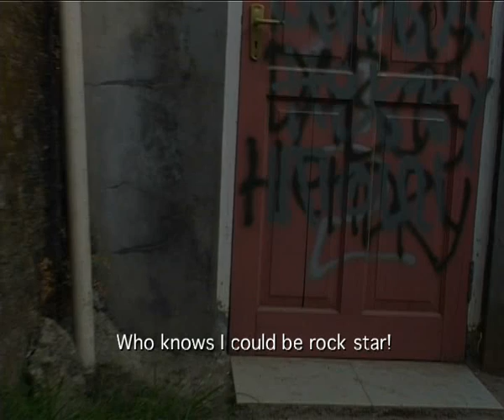Jalan Tak Ada Ujung (The Endless Step)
Maulana M. Pasha
2006, 6 mins 23 secs, 4:3, color

Ketika arah dan alamat tidak lagi pasti, ketika petunjuk dan arahan mengajak anda berfantasi akan lokasi. Tidak ada patokan pasti, berjalan dalam sebuah labirin kota.

Video pertama Maulana M. Pasha ini merupakan salah satu video yang cukup fenomenal dalam ranah filem pendek dan seni video di Indonesia. Video yang merupakan hasil dari proyek Videopoem yang digagas oleh Forum Lenteng pada tahun 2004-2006 ini menampilkan fenomena kota dengan pendekatan mata kamera video yang berbeda dari bayangan visual naratif. Pada tahun 2007, Jalan Tak Ada Ujung menerima penghargaan Grand Prize pada kompetisi Asean New Media Art 2007 di Galeri Nasional yang diikuti oleh seniman-seniman dari negara-negara Asia Tenggara. Pada tahun 2008, video ini juga menerima Karya Terbaik Indonesian Art Award 2008,  menjadikannya sebagai karya seni video pertama yang menerima penghargaan Yayasan Seni Rupa Indonesia ini (sebelumnya penghargaan selalu didominasi oleh karya seni lukis, patung, objek, dan multi-media). Beberapa presentasi penting yang diikuti oleh Jalan Tak Ada Ujung adalah; OK.Video Militia 3rd Jakarta International Video Festival 2007, The 37th Tampere International Short Film Festival 2007—Finlandia,  5ÈME Festival Signes de Nuit 2007—Swiss, Life in Jakarta 2007 Cultural House Kanneltalo Helsinki—Finlandia, The 55th International Short Film Festival Oberhausen 2009—Jerman. Karya video ini juga dipresentasi di berbagai pameran seni media di Indonesia dan internasional, seperti; Jakarta, Surabaya, Medan, Rotterdam (Belanda), Paris (Perancis), Berlin (Jerman), Kuala Lumpur (Malaysia), Sidney (Australia), Singapura, Bangkok (Thailand) dan lain-lain.
When directions and addresses are no longer certain. When clues and courses took you to fantasize on location. There are no certain measures, walking in a path of a labyrinth in the city. Welcome to the endless step of Jakarta! Please find your way around in our dense and warm neighborhood.

This are the first works of Maulana M. Pasha, and quite phenomenal in the realm of short film and video art in Indonesia. The video are the result of a project initiated by Forum Lenteng called Videopoem in 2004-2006. Based on city phenomenon sees with a video camera eye that differs from the shadow of visual narrative. In 2007, Endless Steps had the Grand Prize in the ASEAN New Media Art 2007 Competition at the National Gallery, followed by artists from Southeast Asian countries. In 2008, this video also received the Best Work of Indonesian Art Award 2008, making it the first video art that received awards from Yayasan Seni Rupa Indonesia (Indonesia Art Foundation) --formerly the award is always dominated by the works of painting, sculpture, objects, and multi-media. Several important presentations by Endless Steps are; OK.Video 3rd Militia Jakarta International Video Festival 2007, The 37th Tampere International Short Film Festival 2007-Finland, 5ÈME Festival Signes de Nuit 2007-France, Life in Jakarta 2007 at Cultural House Kanneltalo Helsinki-Finland, The 55th International Short Film Festival Oberhausen 2009-Germany. This video also presented in various media art exhibitions in Indonesia and international, such as Jakarta, Surabaya, Medan, Rotterdam (Netherlands), Paris (France), Berlin (Germany), Kuala Lumpur (Malaysia), Sydney (Australia), Singapore , Bangkok (Thailand) and others.
Kamera [Camera] Maulana M. Pasha; Editor Maulana M. Pasha, Hafiz; Subteks Inggris [english subtitles] Hafiz, Maulana M. Pasha; Menampilkan [conversation with] Fajar Bibir Gambit; Produksi [Production] Forum Lenteng; salah satu karya dalam Videopoem Project [one of the works of Videopoem Project] (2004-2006)